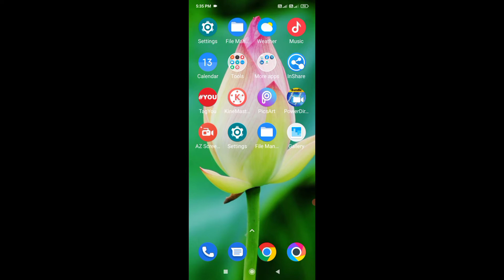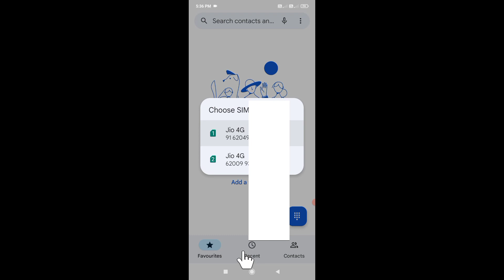poco mobile me calling sim card select/change kaise kare।। select/change calling sim card in poco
is video me bataya gaya hai friends ki poco mobile me calling sim card ko select ya change kaise kiya jata hai